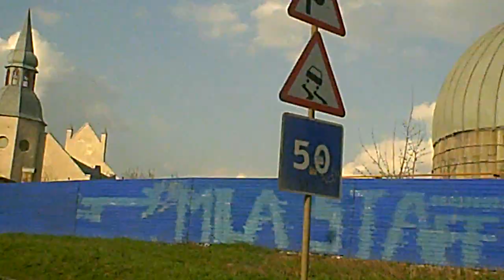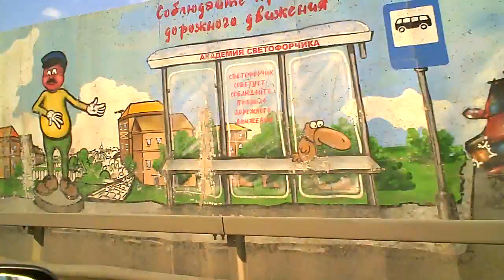Russia Vlog #62 - Down where the Volga flows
Here's a Russian rendez-vous, and I hope to go there with you, the viewers, no strings attached.

We see the Volga in Nizhniy Novgorod, in fact the only time I have seen thie river.